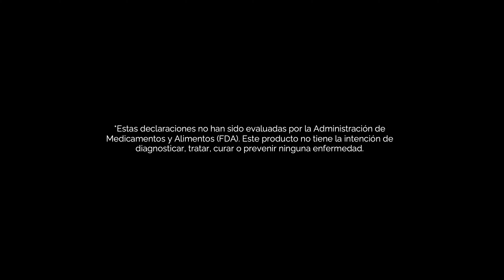Qué es Essential Fatty Acid Complex de 4Life?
¿Listo para sentir los beneficios de los ácidos grasos esenciales?

Distribuimos en todos los Estados Unidos.

Essential Fatty Acid Complex de 4Life te ofrece una fuente superior de omega-3 y omega-6, derivados del aceite de linaza, aceite de onagra, aceite de semilla de borraja y aceite de pescado. Desbloquea una gran cantidad de ventajas para la salud con este suplemento nutricional elaborado a partir de componentes naturales.

Para mejorar la función cardiometabólica, la claridad mental, la energía y mucho más, empiece a tomar ahora el Complejo de Ácidos Grasos Esenciales. Consiga su frasco hoy mismo - ¡haga clic en el anuncio para obtener más información!

¿Por qué comprar en 4Life Shoppe?

Nuestro manufactor, 4Life Research anuncio cambio de precios a partir del 1ro de Octubre 2018, esto ha afectado a todos los vendedores de productos 4Life en linea. De ahora en adelante, toda opción de comprar por mayoreo y todos los paquetes de descuento serán disponibles solo por medio del sitio web de 4LIFE.Para poder poner a su disposición estos precios, hemos proporcionado enlaces a precios de mayoristas que no estarán disponibles para el público en general.
*Estas declaraciones no han sido evaluadas por la Administración de Medicamentos y Alimentos (FDA). Este producto no tiene la intención de diagnosticar, tratar, curar o prevenir ninguna enfermedad.